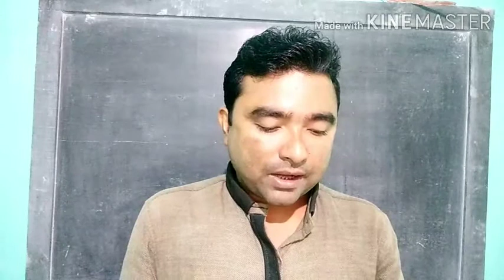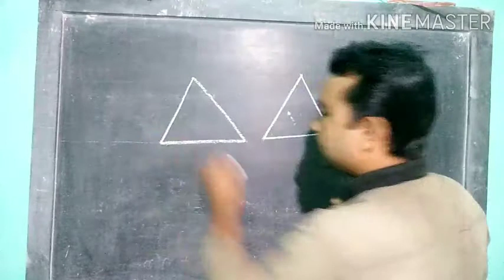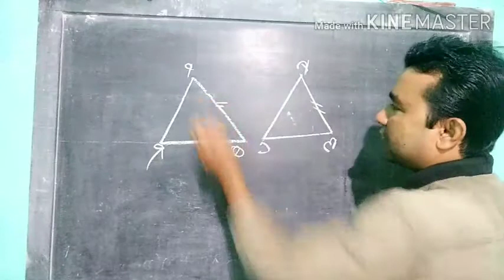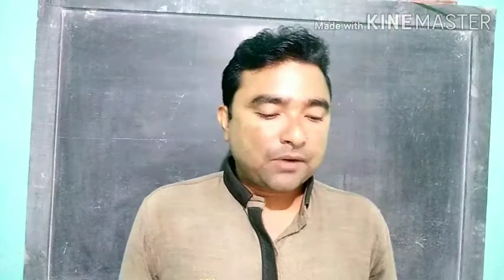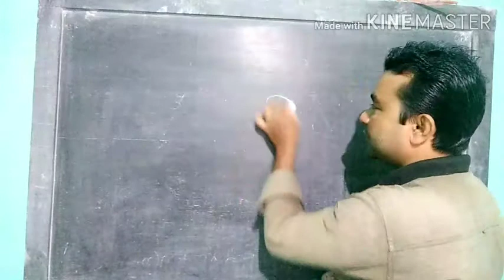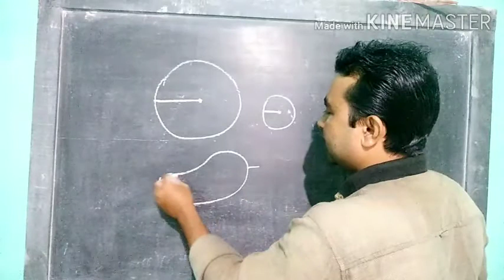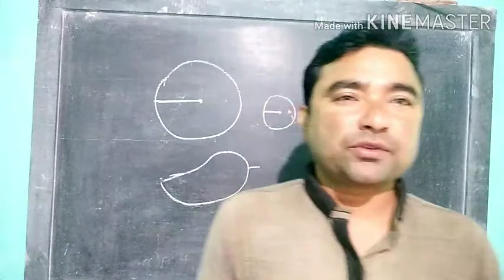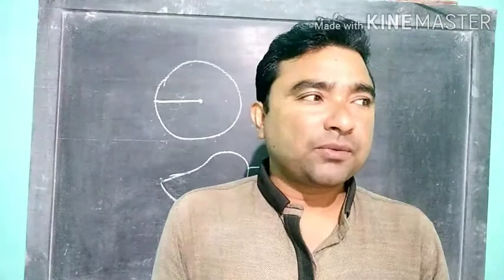Congrurancy and Similarity D. El.Ed 1st Sem paper (1.6) Pedagogy of mathematics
Congrurancy and Similarity
D. El.Ed 1st Sem
paper (1.6)